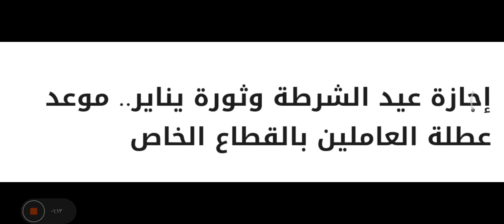يوم الخميس القادم اجازة بمناسبة أعياد الشرطة وثورة يناير بدلاً من يوم الاربعاء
مصدر الخبر